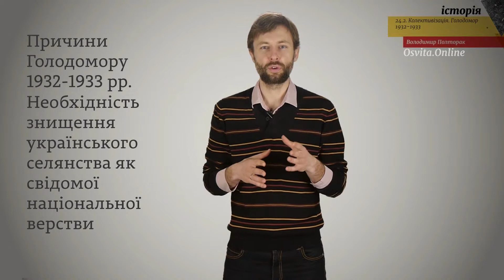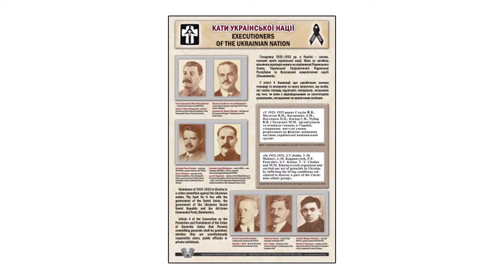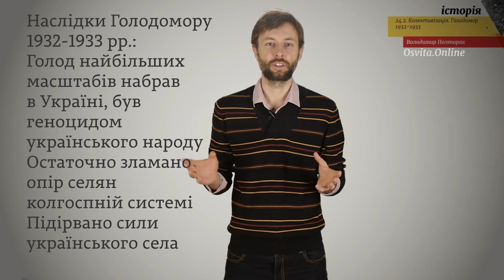ЗНО Історія. 24.2. Колективізація. Голодомор 1932-1933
Онлайн-підготовка до ЗНО з історії України.